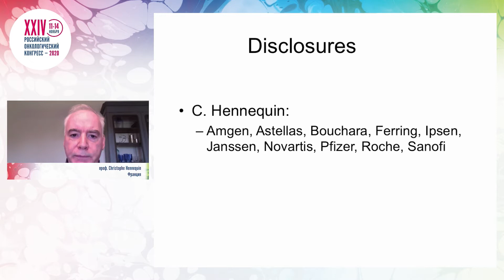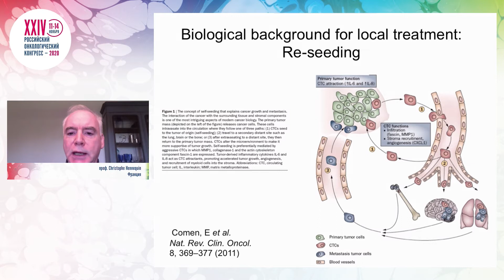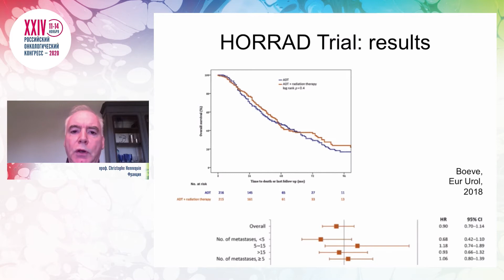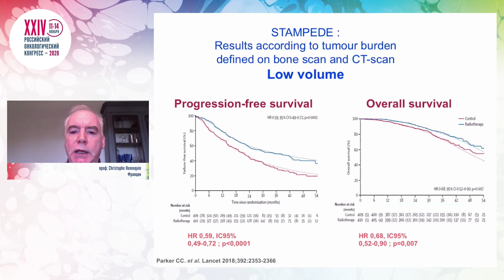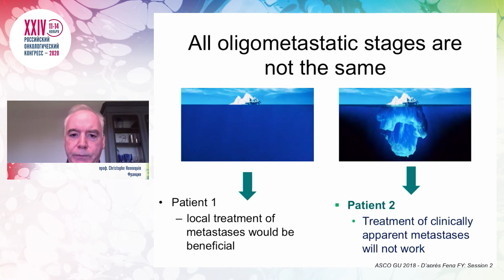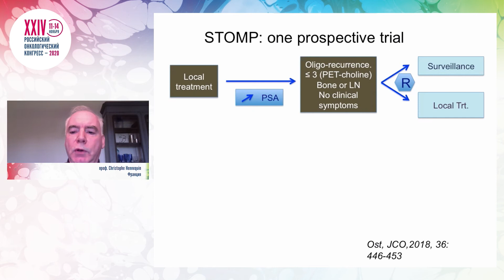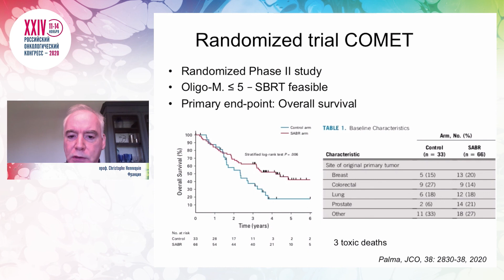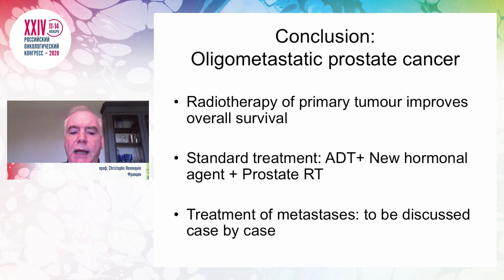Олигометастатический РПЖ. Роль лучевой терапии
Совместная сессия ESO-RUSSCO «Метастатический рак предстательной железы. Современные представления о диагностике и лечении»
Олигометастатический РПЖ:
– Роль лучевой терапии
проф. Christophe Hennequin, Sorbonne Universités, Франция